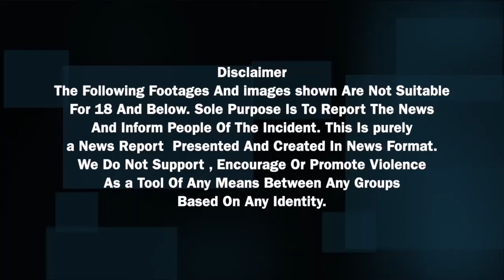Union Budget 2022 : 3 Women-Centric Schemes, 2 Lakh Anganwadi To Be Upgraded | Oneindia Telugu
Nirmala Sitharaman has introduced the budget for the financial year 2022-23. On this occasion, Sitharaman said that the Central Government has launched the Mission Shakti, Mission Vatsalya and Poshan schemes under the leadership of the Department of Women and Child Welfare Development.

2022-23 ఆర్థిక సంవత్సరానికి నిర్మలా సీతారామన్ బడ్జెట్‌ను ప్రవేశపెట్టారు. ఈ సందర్భంగా సీతారామన్ మాట్లాడుతూ కేంద్ర ప్రభుత్వం స్త్రీ శిశు సంక్షేమ అభివృద్ధి శాఖ ఆధ్వర్యంలో మిషన్ శక్తి, మిషన్ వాత్సల్య, పోషణ్ పథకాలను ప్రవేశపెట్టిందన్నారు.